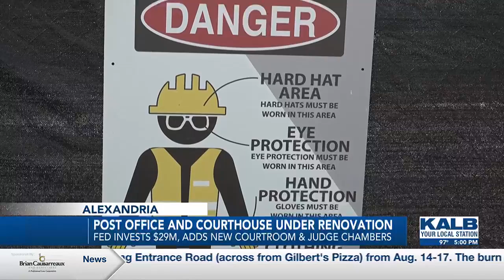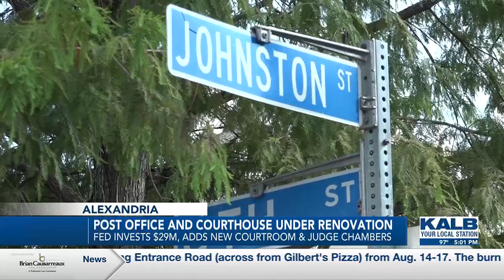Alexandria U.S. Post Office and Federal Courthouse invests $29M in renovations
The Federal Post Office and Courthouse in Alexandria undergoing major renovations to improve the building with a funded budget of $29 million.